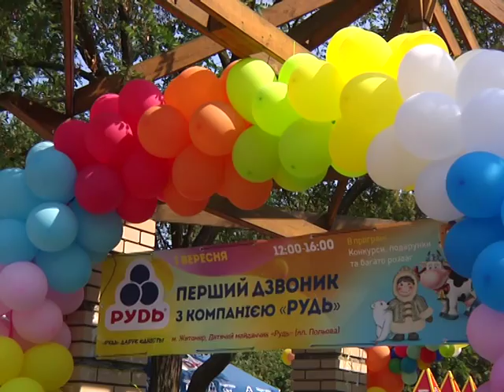День знань з ТМ «Рудь»